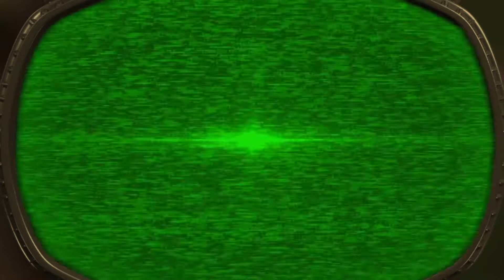PVZ GARDEN WARFARE 2 Turf Takeover multiplyer